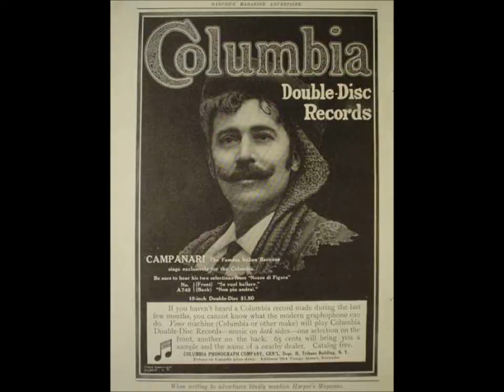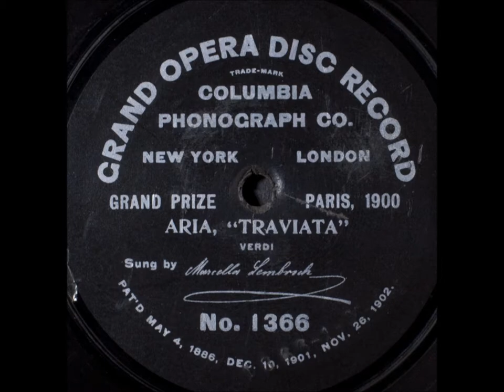Giuseppe Campanari Toreador Song from Carmen Columbia Grand Opera Series 1903 = Canzone del toreador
Giuseppe Campanari was born in Venice on November 17, 1855.

He was an Italian-born operatic baritone and cellist.

Campanari performed initially as a cellist at Milan's La Scala and on tour in other parts of  Europe, but he later emigrated to the United States, where he played first solo cello for the Boston Symphony Orchestra, and was appointed professor of cello at the New England Conservatory of Music in Boston.

He resigned from both positions to devote himself to singing.

Campanari's first recording session was with Columbia, and his discs issued in the Columbia Grand Opera Series of 1903 are highly prized by collectors.

He died in Milan on May 31, 1927, at the age of 71.